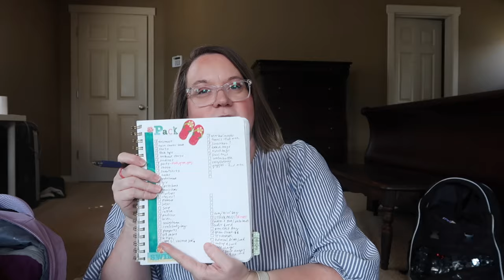PACK W/ ME FOR HAWAII & JAPAN! | PACK W/ ME 2024 | PACKING CUBES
AMAZON FAVORITES:

TRAVEL BACKPACK & Cubes:

Travel Compressions Bags:

LUG TRAVEL BAG:

MICROFIBER BEACH (TRAVEL) TOWELS:

GoPro HERO9 BLACK CAMERA:

Canon PowerShot G7X Mark II Digital Camera:

Monitor Stand Riser Desk Organizer:

Bookshelf for Desktop Storage:

ART MARKER SET:

CURRENT PHONE CASE:

FETCH APP -2000 BONUS points w/ REFFERAL CODE:
5KKJA